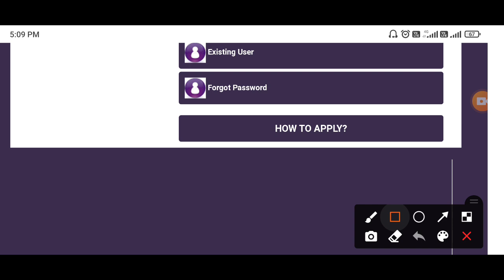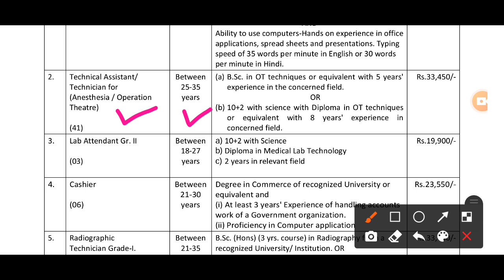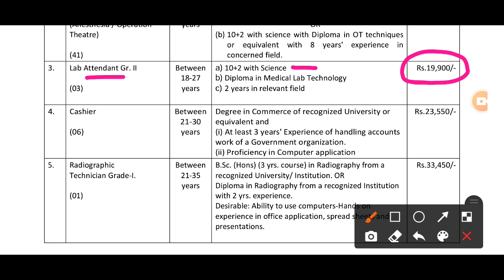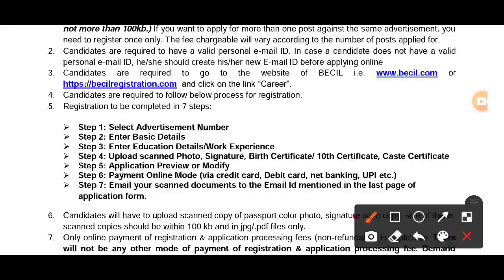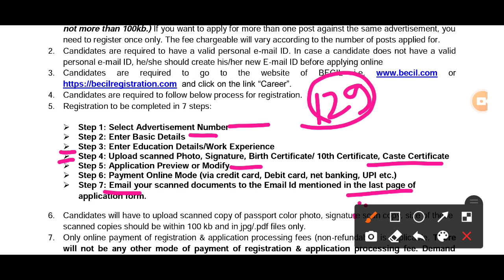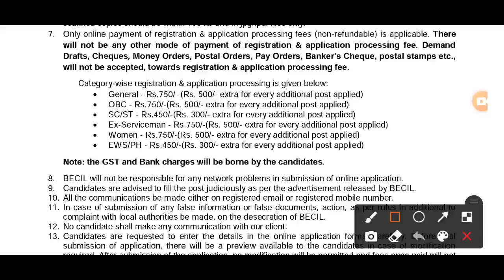becil recruitment 2022 | BECIL Recruitment 2022 Form kese bhare